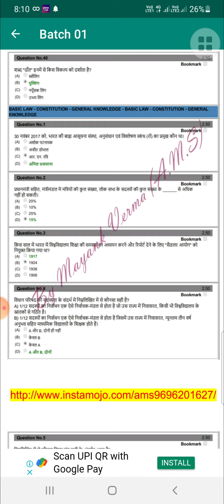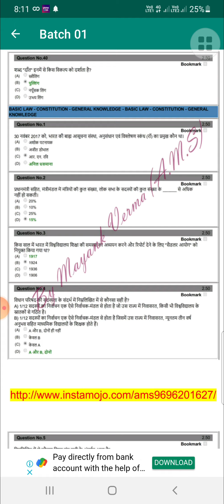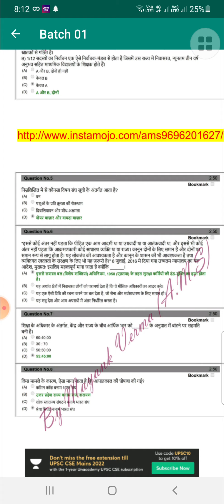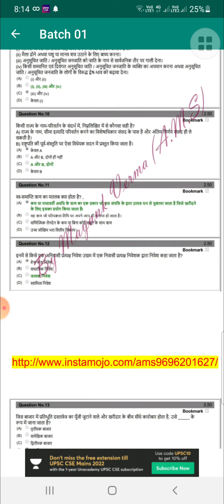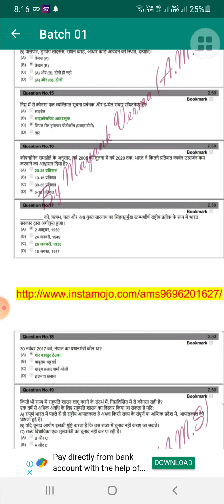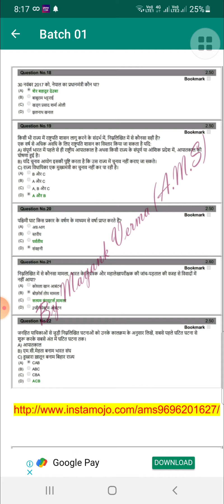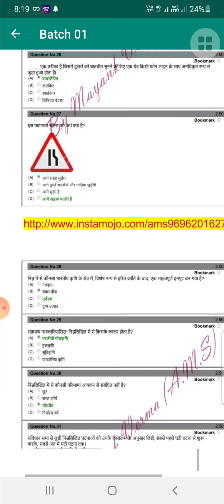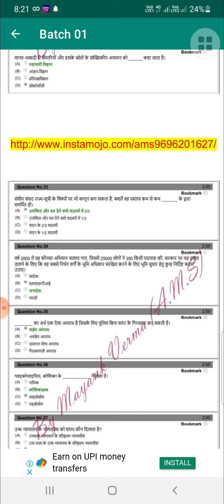upsi// gk //pyq